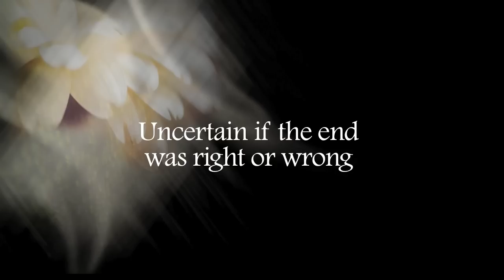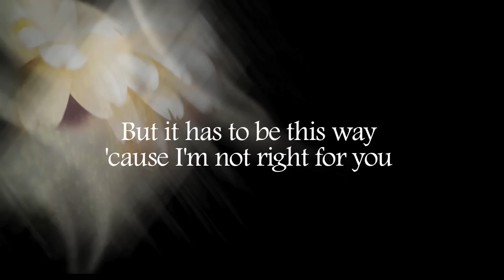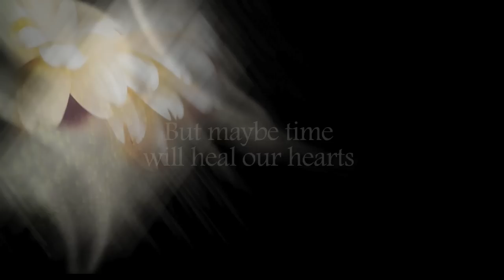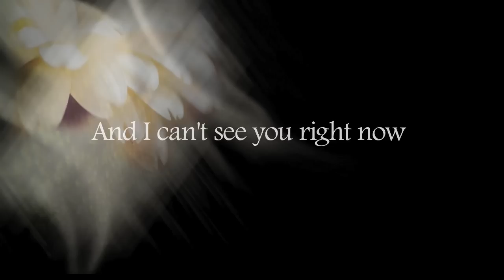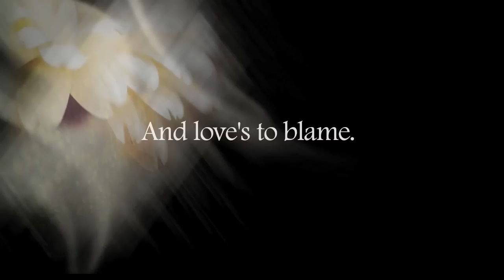Love's to blame - Joel & Luke ➤ Lyrics Video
Lyrics Video for the song "Love's to blame" performed by Joel & Luke